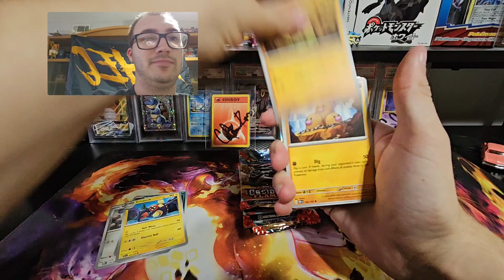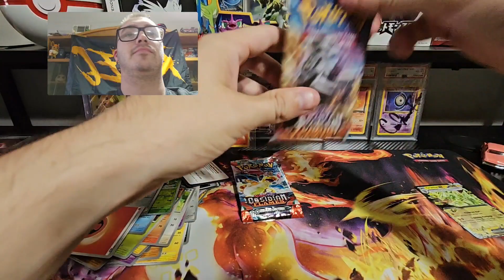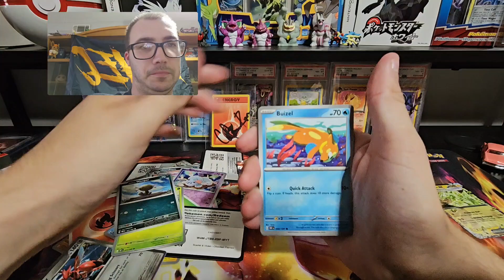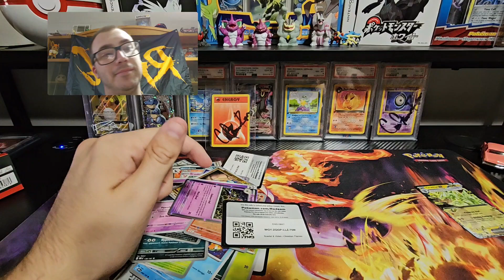Can we finally pull the SIR CHARIZARD!!!!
on the hunt for the sir charizard to complete obsidian flames
follow on Instagram- justinthatrainer